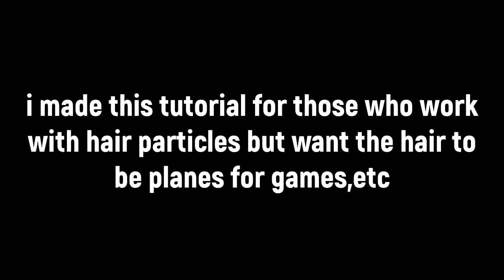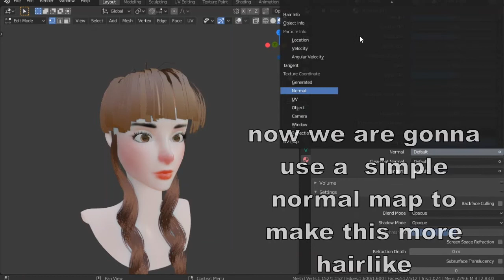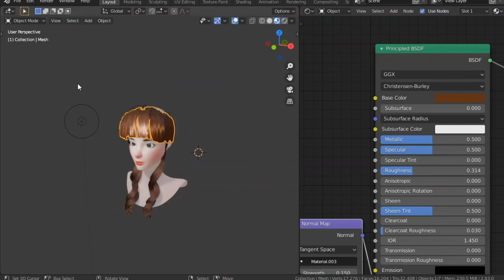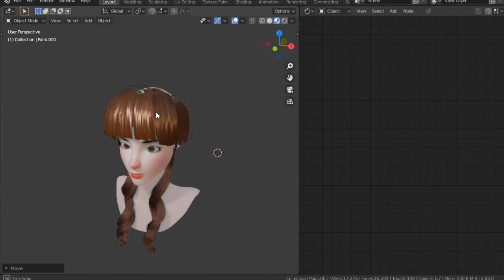HOW TO CONVERT HAIR PARTICLES INTO PLANES (UNDER 5 MINUTES OR LESS)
do you need to convert hair particles into planes but have no idea how to make it work? well i made this video for you then